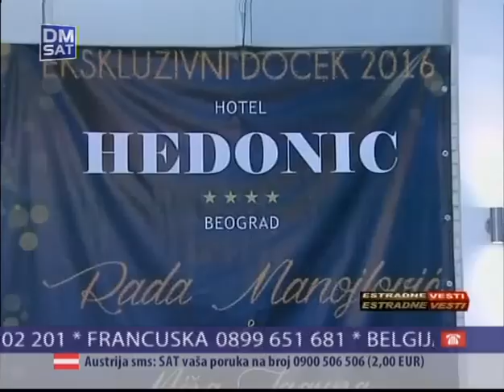Rada Manojlovic - Intervju - Estradne vesti - (TV DM Sat 13.12.2015.)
Gledaj preko 200 ex YU TV kanala, na vašem televizoru putem NetTV prijemnika, na vašem kompjuteru, smart televizoru, ili smartphone uređaju, dovoljan je samo internet!

lyrics:
Arr: